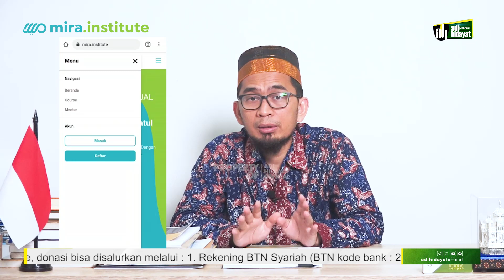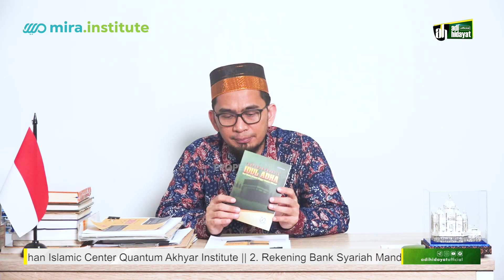Informasi Terbaru Program MIRA - Ustadz Adi Hidayat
Semoga teman-teman senantiasa di rahmati dan dilindungi oleh Allah Subhanahu wata’ala
Berikut info terbaru mengenai pembelajaran Ma’had Islam Rafiah Akhyar
Inn syaa Allah pembelajaran dimulai dengan Materi Pembahasan mengenai Persoalan Idul Adha
Adapun kurikulum yang akan menjadi bahasan :
1. Fiqh Idul Adha
2. Aqidah
3. Fiqh Sholat
4. Quantum Arabic ( Metode Cepat belajar Bahasa Arab)
Inn syaa Allah kelas akan dimulai Senin 21 Juni 2021 (Jam akan diinfokan lebih lanjut)
Semoga teman-teman dapat memahami dan semoga Allah mudahkan segala proses nya. Aamiin
Syukran Jazakumullah Kheir
-Admin

Untuk mensupport Kegiatan Pengembangan Dakwah Quantum Akhyar Institute, donasi bisa disalurkan melalui :
1. Rekening BTN Syariah (BTN kode bank : 200)

2. Rekening Bank Syariah Mandiri (BSM kode bank : 451)

3. Rekening Bank Syariah Mandiri (BSM kode bank : 451)

4. Agar selalu mendapatkan informasi terbaru perihal ST UAH , pantau